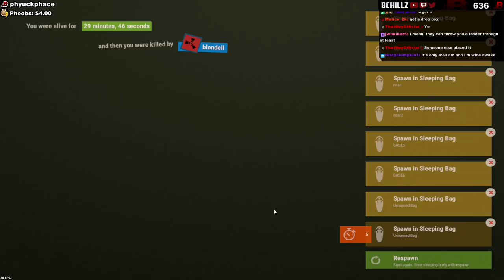Full Wipe #9 - Part 4/4 - Rust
My Live Stream → Schedule: Mon, Tues, Thurs, Fri @ 9 PM EST

Resolution: 1650x1080 ♦ Rust Sens: 0.47 ♦ Fortnite Sens: 0.14 ♦ DPI: 800 ♦ FOV: 85 ♦ Internet Speed: 100 Down and 10 Upload

♪  Intro Song  ♫  Papa Roach - Help